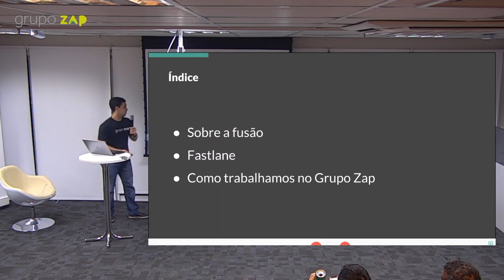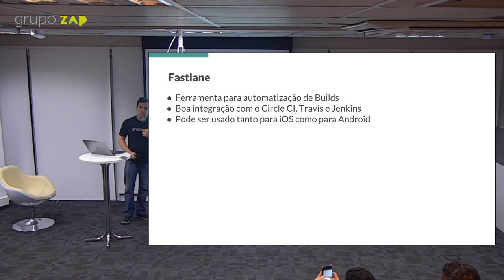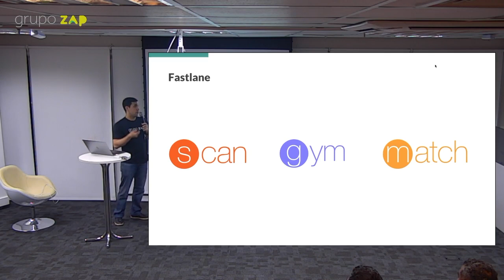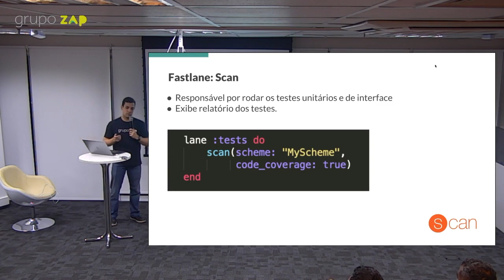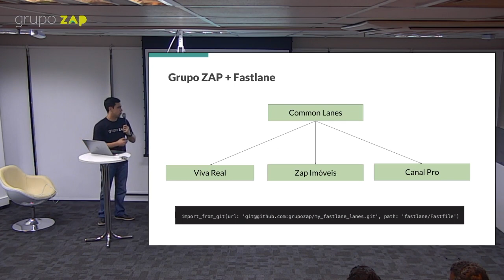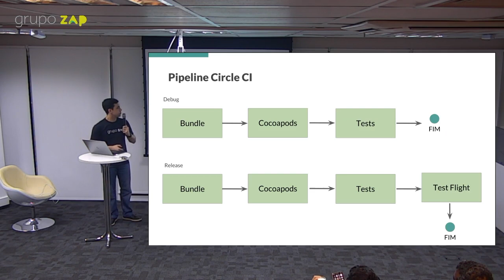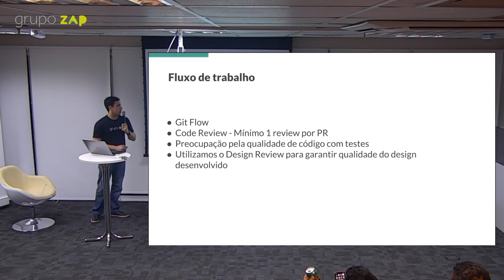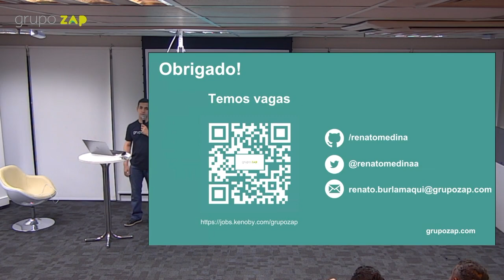Automação com CI + Fastlane - Renato Medina Gomes Burlamaqui @ 45º CocoaHeadsSP